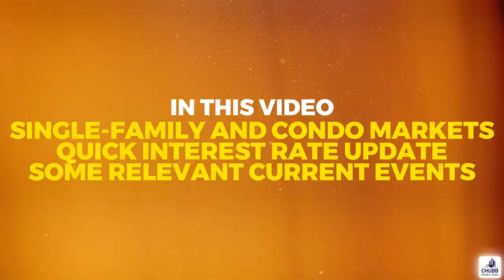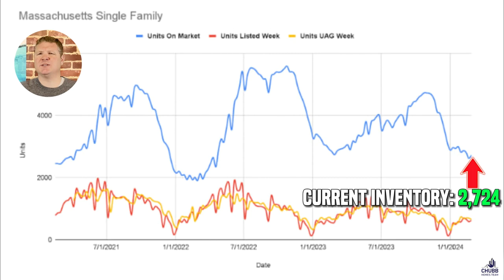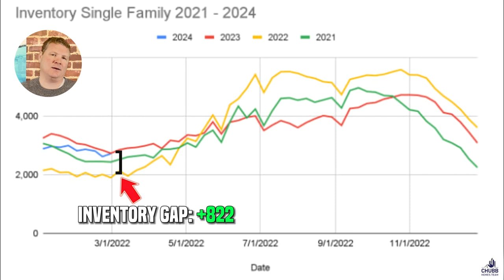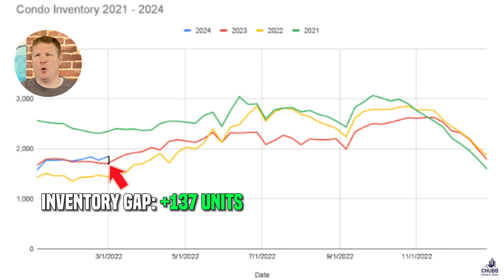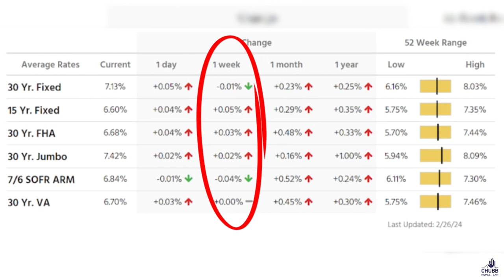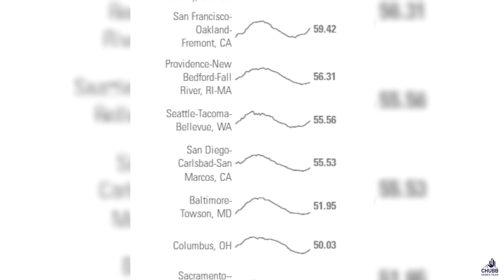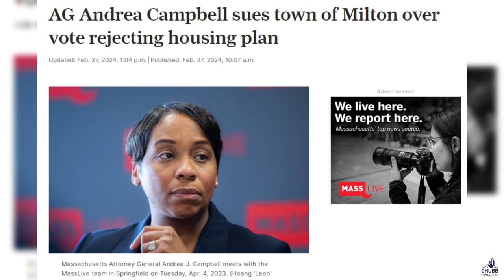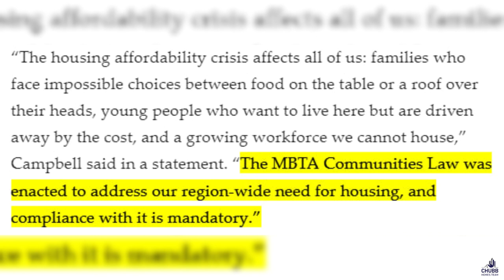Massachusetts Real Estate Market Update for 2.26.2024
Great news for Massachusetts Real Estate Market Home Buyers... Inventory has grown and is about  to take off! But the market is HOT right now with multiple offer situations!

✅ Interest rates were flat, but they have really shot up in the last 30 days!
✅ Massachusetts is the hottest market in the country?
✅ And Milton vs. State of Massachusetts